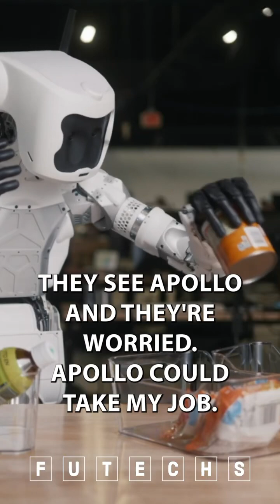This robot may one day be in your home -Apptronik robot apollo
speaker by Co-founder and CEO Jeff Cardenas

The rise of humanoid robots didn’t happen overnight, but a kind of perfect storm has accelerated the phenomenon over the past year and change. The foundation, of course, is decades of research.

Toiling away in research facilities and R&D departments laid the ground work for a new generation of technology. The necessary software and components have come a long way, driven by innovations in industrial robotics, autonomous driving and even the smartphone industry.

And then a global pandemic happened. The events of the last few years have been important for two deeply interconnected reasons. First, investment in robotics has skyrocketed. Second, staffing continues to be an issue. You could say that these conditions have created a humanoid-shaped hole that a robot could walk right through.

Last April (4-20, get it?), Tesla announced plans to build a robot. Musk’s plans were predictably grandiose and overly optimistic. When the company’s robotics division finally showed off a robot that October, it inevitably failed to match the picture he painted. One thing we can say, however, is that the experience seemed to have shaken something loose. Suddenly a lot of startups came out of the woodwork.

Co-founder and CEO Jeff Cardenas gave me a preview of the system earlier this year, during an informal meeting at Automate. He wouldn’t allow me to share images at the time, so I had to offer up a description:

I might even go so far as describing it as a cartoony aesthetic, with a head shaped like an old-school iMac, and a combination of button eyes and display that comprise the face. While it’s true that most people won’t interact with these systems, which are designed to operate in places like warehouses and factory floors, it’s not necessary to embrace ominousness for the sake of looking cool.

That last bit was a bit of a dig at what I’ve begun to refer to as the “convergent evolution” of humanoid robot design. Granted, the statement is based on what has thus far only been renders, but many of the companies operating in the space have opted instead for a kind of dark minimalism. It’s something that wouldn’t feel entirely out of place is a dystopian sci-fi film, which I don’t believe is the vibe they’re going for here. Apptronik’s new robot shares common, more aesthetic, DNA with Astra — a teleoperated torso-up robot — than it does Valkyrie.